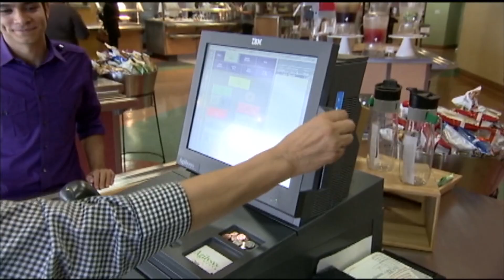University of Iowa economics professor shares how Fed's interest rate cut will impact borrowers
Just last week, the Federal Reserve announced it was cutting interest rates for the first time in four years.